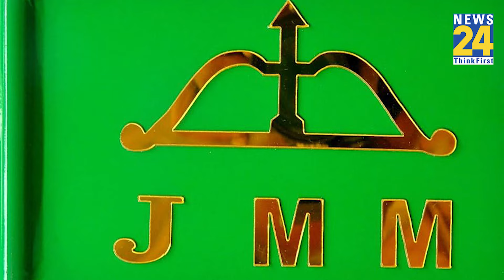Soren का साथ छोड़ BJP में शामिल हुईं Sita Soren, पार्टी पर लगाए गंभीर आरोप ! जानें पूरा मामला